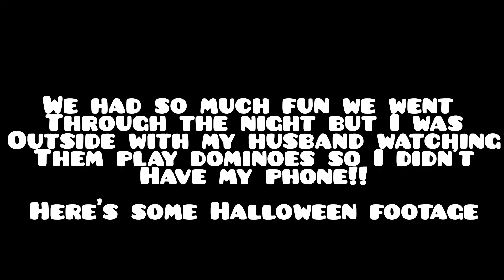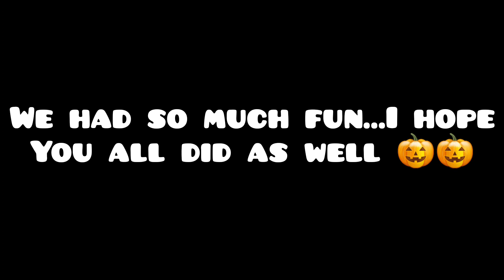Vlogtober 10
Hey beauties, in today's video, Vlogtober 10, I will be ending my Vlogtober showing you all our Halloween Celebration as well as a little family barbecue...hope you enjoy😘